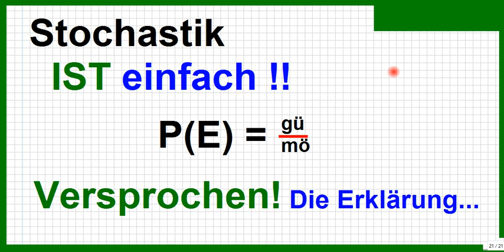Wahrscheinlichkeitsrechnung: Stochastik IST einfach, auch ohne Baumdiagramme. Kurze Einleitung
Bitte, helfen Sie uns Endlich wieder (Sapere aude!) Wenn es fair zugeht (wie zB. im Laplace-Experiment), ist die pure Berechnung der Wahrscheinlichkeit ganz einfach. Allerdings sollte man VORHER mit Hilfe der Kombinatorik beechnen, WAS alles passieren KANN. Erst DANN wird berechnet, wie OFT es (wahrscheinlich) passieren WIRD.
Wie immer ist das alles einfach: In Formeln einsetzen, ausrechnen - fertig.